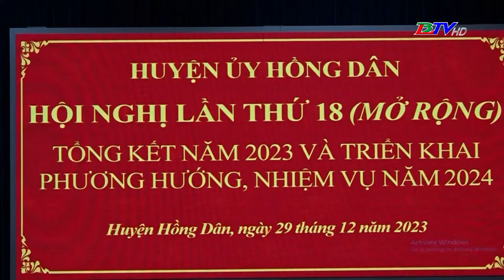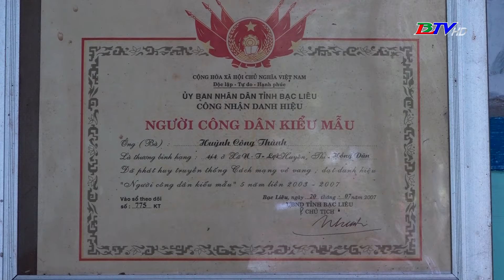Hồng Dân trên đường phát triển - 15/01/2024